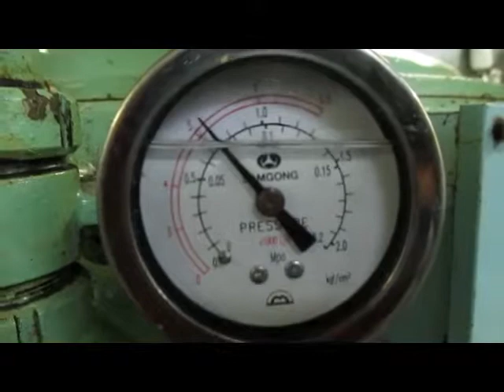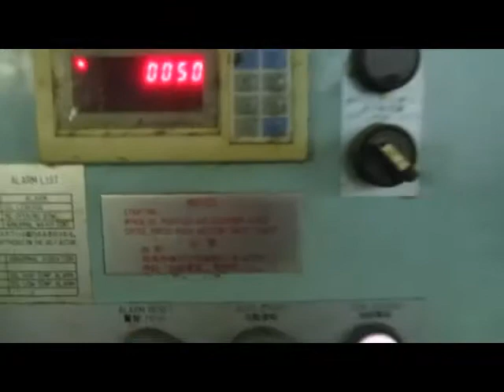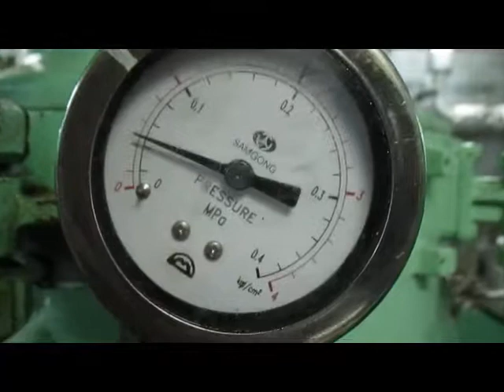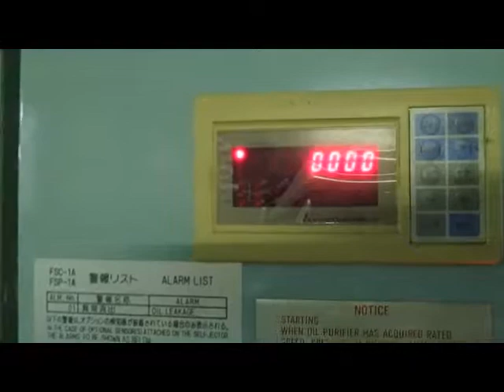Marine H.F.O and L.O. purifier in running condition (Samgong Mitsubishi Selfjector)